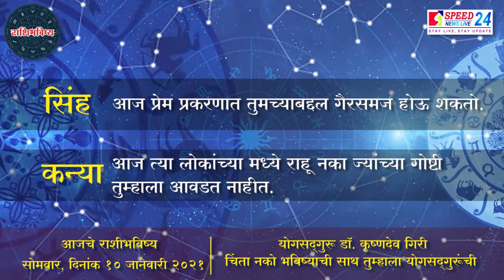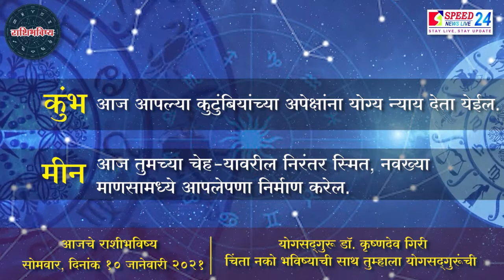आजचे राशिभविष्य दि. ११ जानेवारी २०२० । योगसद्गुरू डॉ. कृष्णदेव गिरी । स्पीड न्यूज लाईव्ह २४.